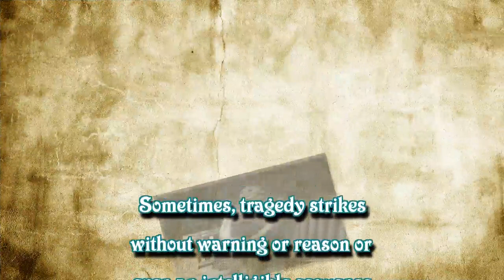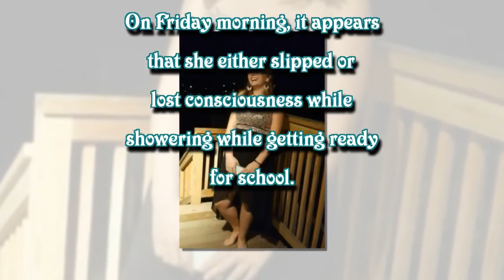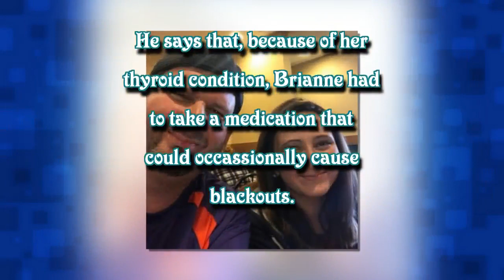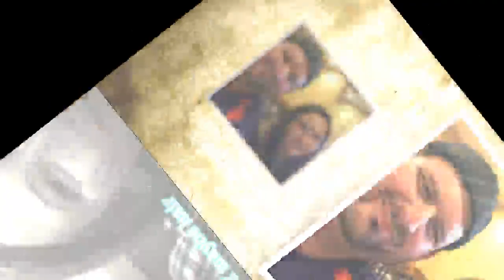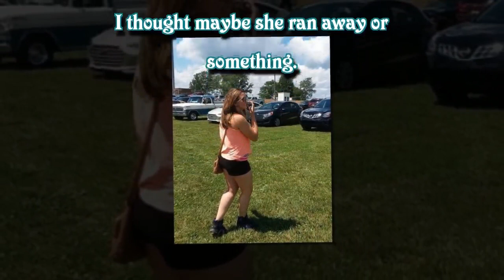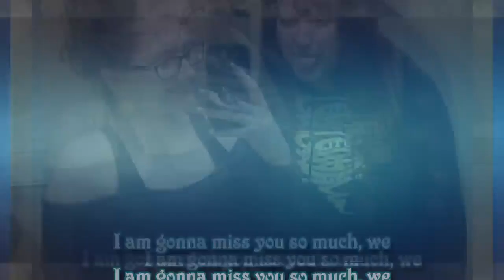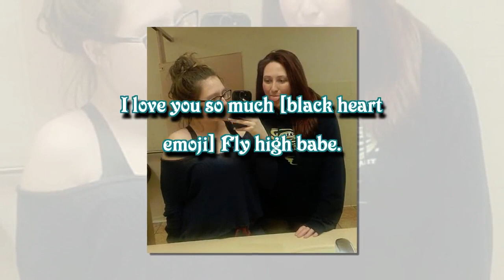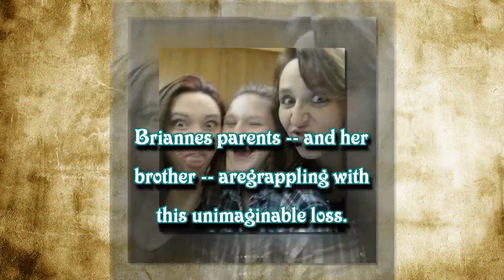Teen Passes Out in Shower, Drowns After Her Hair Clogs Drain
Sometimes, tragedy strikes without warning or reason or even an intelligible sequence of events.